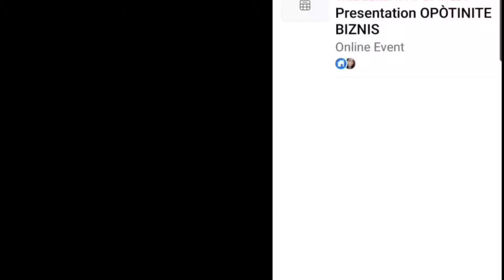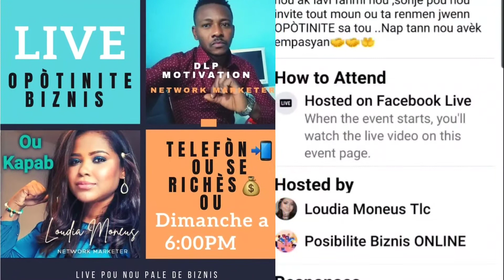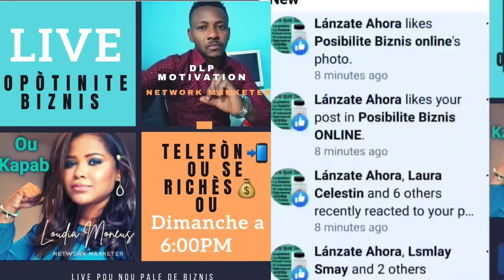Yon Invitation Espesyal kew pa dwe rate siw ta renmen gen anpil lajan pouw reyalize rèv ou ak ede👪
Yo di lajan pa fè bonè men ou met kwèm li ka achte bagay ak eksperyans pou fè bonèw e anplis li baw meyè OPSYON yo.
💰💰Siw ta renmenm demare on biznis ki relew paw e kap pèmet ou jwenn libete tanw ak finans ou💰
Ekrim kounya pouw PWOFITE OPOTINITE SA e poum tou baw website ou👇👇👇